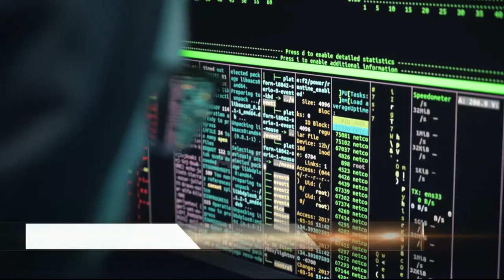Deputetët dorëzojnë telefonat, mosbesim në Komisionin e Sigurisë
Deputetët e Komisionit për Sigurinë Kombëtare vijojnë të kërkojnë arsyet se përse mbrojtja kibernetike e Shqipërisë dështoi përballë sulmit të hakerave iranian.